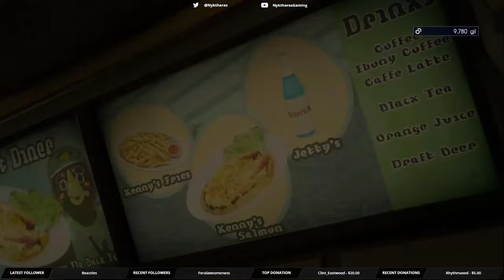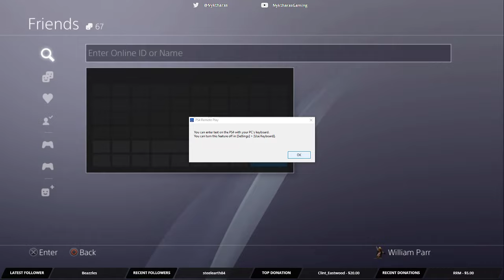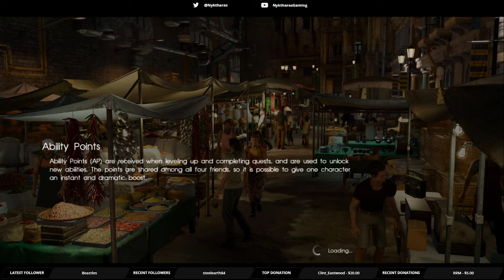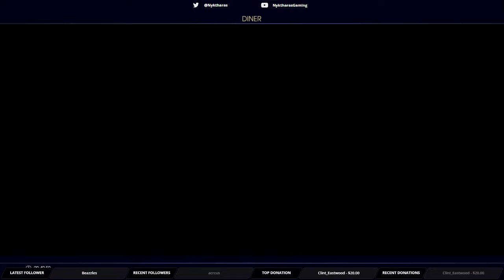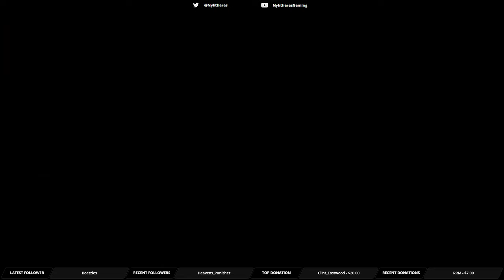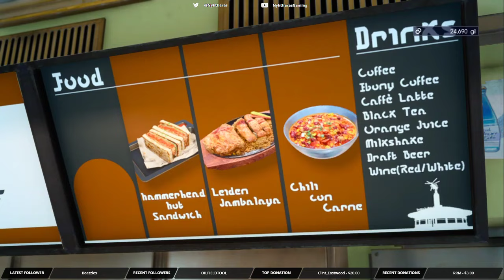Final Fantasy XV: Chapter 4 Stream (Part 2)